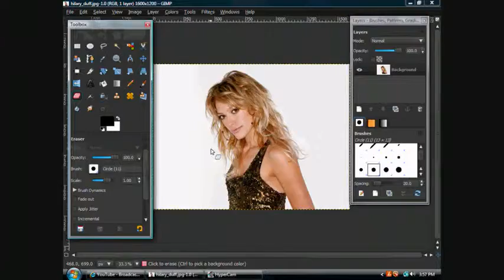PhotoEditorX - Advanced Photo Editor Digital Image Software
PhotoEditorX™ is a complete photo editing software and training suite that includes GIMP & 3 hours of advanced video tutorials.
Powerful all-in-one industry-leading photo and image manipulator and enhancement software for Windows.
Includes 200 pages of illustrated manuals, 25 video training tutorials over 3+ hours and step-by-step easy to follow guides.

Jam packed with huge features that carries all the strengths of Photoshop CS3 is used by professional organisations like Linux & industry magazine companies

Suitable for beginners and professionals - Edit photos easily and quickly with "push-button" technology and video tutorials.

Unlimited license - Pay for it once and use it on as many computers as you like.

Stand-alone software. Compatible with Photoshop CS files and Dreamworks files but these software are not required.

Export/Import and work with multiple file types that includes .RAW,JPG,GIF,BMP.